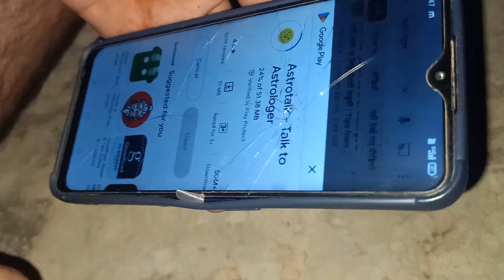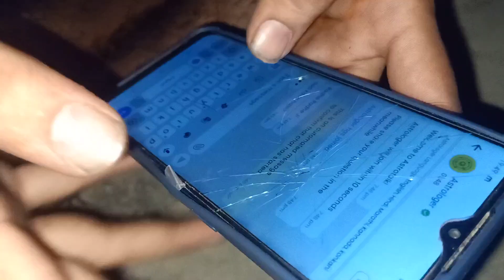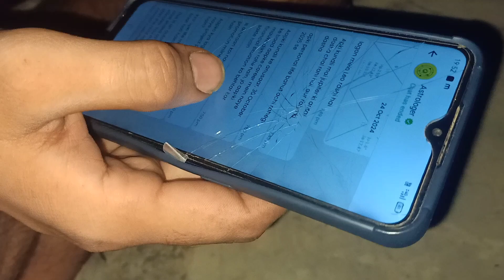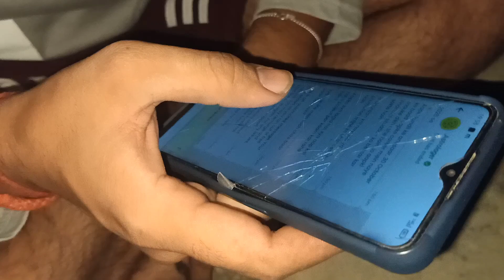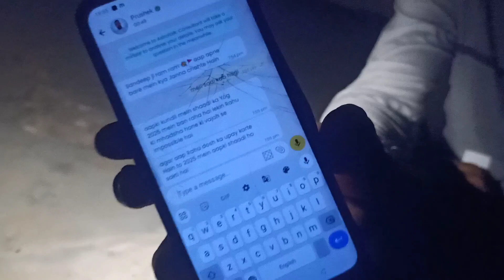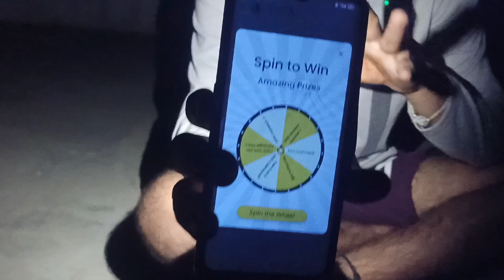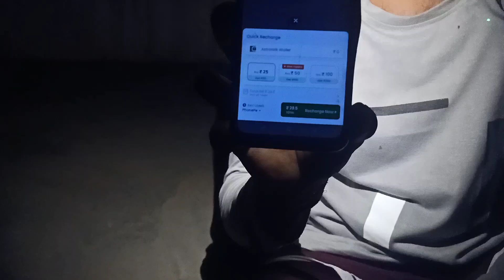online fraud 🤥 open -astro talk ऑनलाइन सच्चाई क्या है सही है या गलत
Get ready for thet mind-blowing YouTube Shorts video you've ever seen! This insane video is packed with unbelievable moments that will speechless. From jaw-dropping stunts to heart-stopping s, this video has it all!  or you'll miss something amazing. Watch until the end for the biggest shock of all!